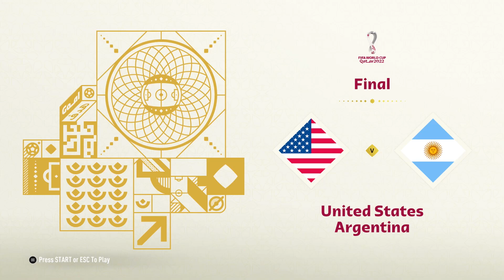FIFA 23 - ARGENTINA VS USA ! FIFA WORLD CUP FINAL 2022 QATAR ! FIFA 23 PC NEXT GEN